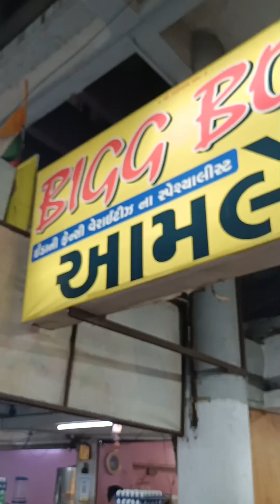cheese Omlette recipe